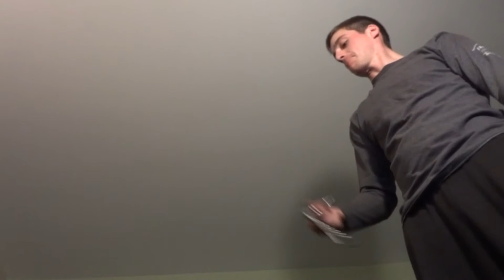Loop Wednesday #6 : Aerial2k loop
just a trick ive been liking to do lately